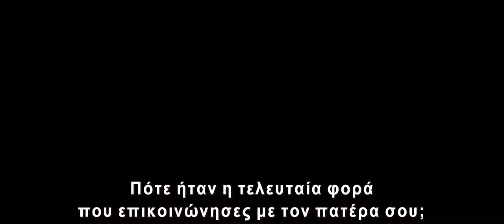ROGUE ONE: A STAR WARS STORY Υποτιτλισμένο trailer C